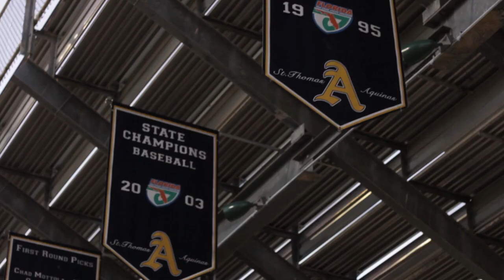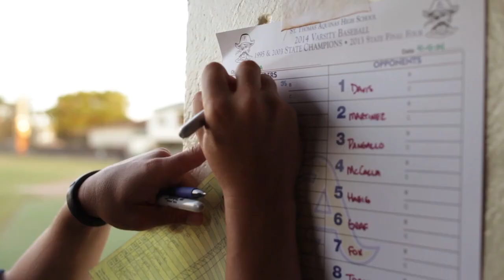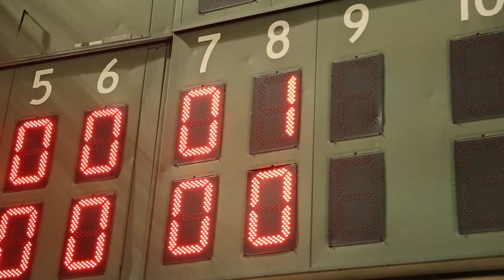Nova vs St. Thomas Aquinas Rivalry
Baseball rivalry video directed by South florida Sports Network's Jenna Medvigy , edited and shot by Mike Glier & Delgado Jonathan